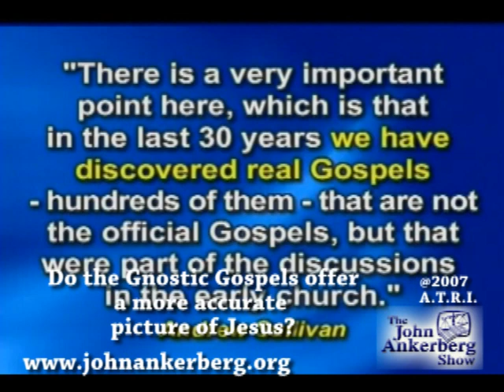Do the Gnostic Gospels offer a more accurate picture of Jesus?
From our series entitled, "Do Ancient Documents Uncover a Radical New Jesus? Do the Gnostic Gospels offer a more accurate picture of Jesus?